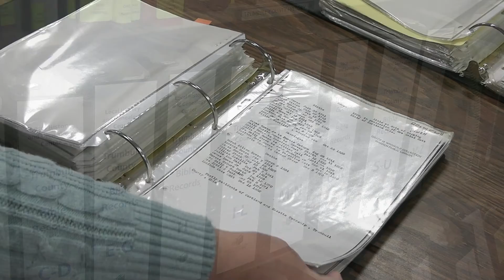Family History Month Series: Bible Records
The Local History & Genealogy Center located on the second floor of the Warren Library offers a specialized selection of print and online resources to help you discover your family history.

In this episode of our "October is Family History Month" series, we highlight the Center's collection of Bible records that have been donated by local families.

To access more genealogy resources, visit the Warren-Trumbull County Public Library